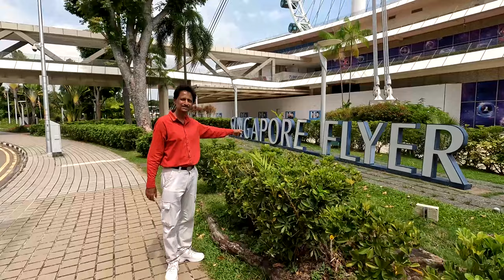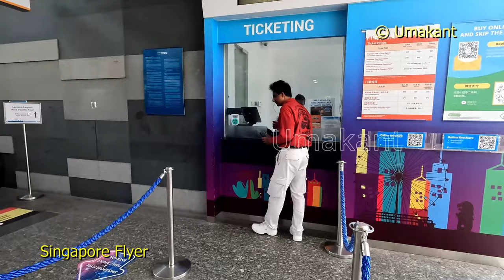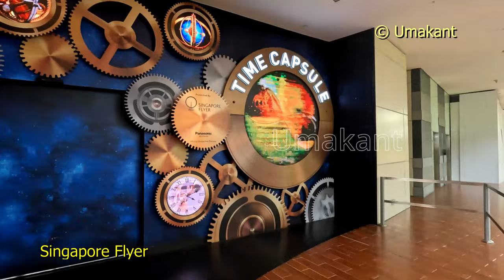Singapore Flyer- Most beautiful View- Part1of3